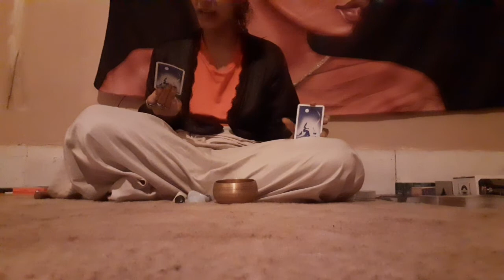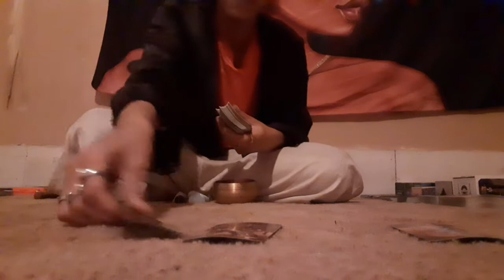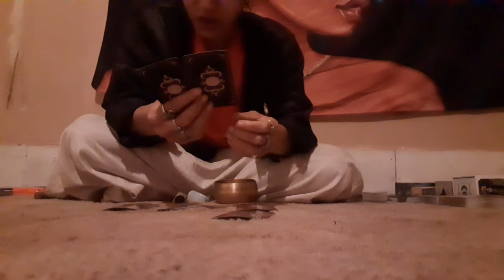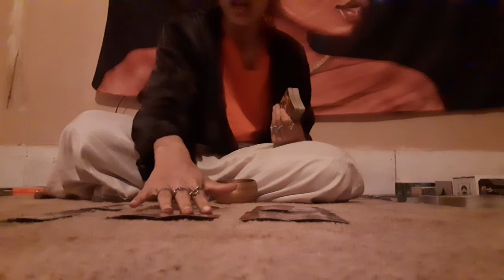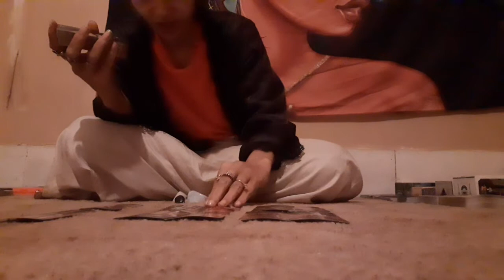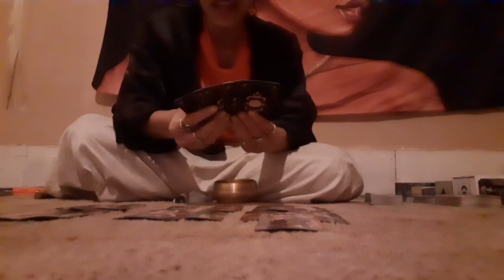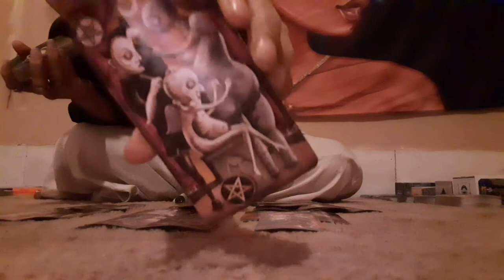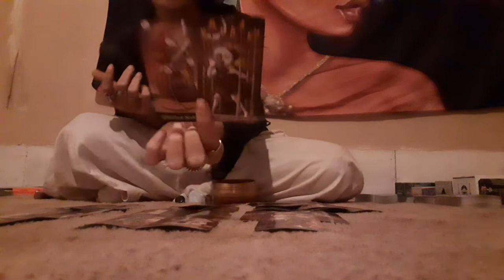'🛎CollectiveMessage🛎- This Was Not Supposed To Go Down Like This... Tragic🎭☕👽🤍